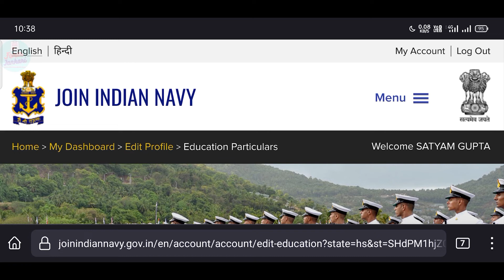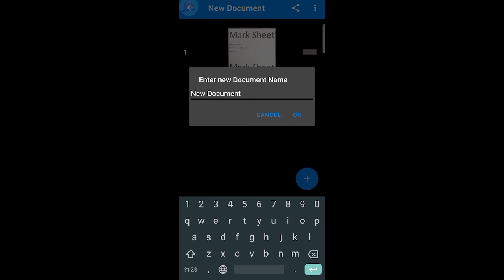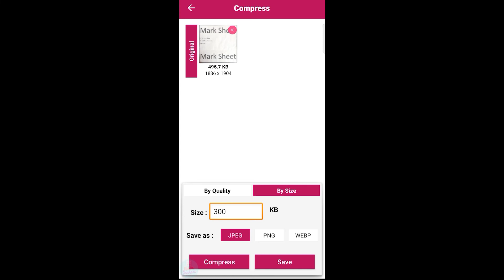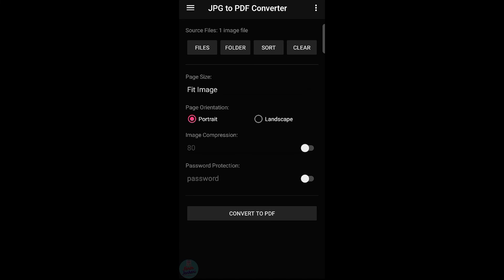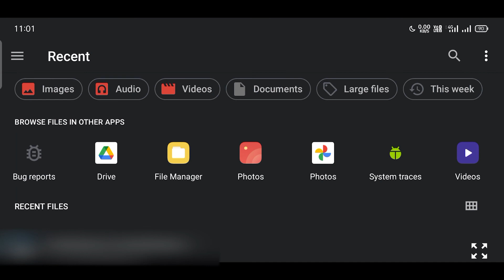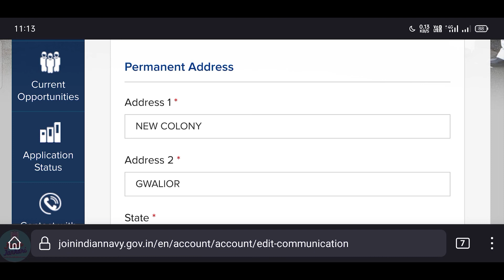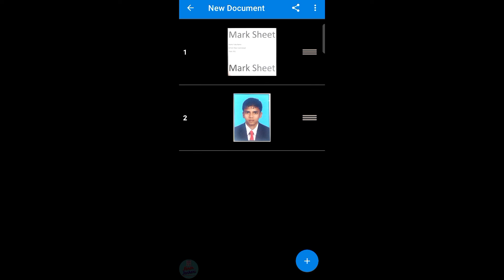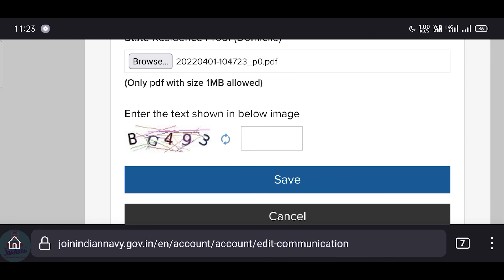Navy SSR, AA and MR ke Form mai Document Upload Kaise kare | Upload photo and sign in Navy Form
Check Join Indian Navy Sailor Entry SSR and AA Recruitment 2022 Details before Apply
Navy SSR, AA Ka Form kaise Fill Kare (2022 Video Coming Soon)
Navy MR Ka Form Kaise Fill Kare: Coming Soon
Short Description:- Is Video me Bataya gaya hai ki aap Photo and signature ko Nave SSR, AA, MR ke Form mai upload kaise kare,. aur marksheet ko navy ke form mai mobile se upload kaise kare janne ke liye video pura jarur dekhe.
We have also covered the following topics in this video.
Upload Photo And Signature in Navy Registration From Mobile.
Join Indian navy ke Registration Mai Document mobile se upload kaise kare.
How to Upload Document in Navy Registration From Mobile
Navy SSR AA Form me Document upload karne ki puri jankari.
Navy AA Form Me Photo upload kaise kare.
Navy SSR Form me Signature Upload Kaise kare.
Navy SSR Form me Document kaise upload kare.
Process of upload document in Navy SSR, AA and MR form.
Navy Senior Secondary Recruit Form mai Document Upload kaise kare.
Navy Artificial Apprentice Form mai Photo Signature Upload kaise kare.
Navy MR Ke Form me mobile se photo and signature upload kaise kare.
Timecode
0:00 - Intro
0:55 - Instruction For Upload marksheet in Navy SSR, AA, MR Form.
2:08 - Save Marksheet in mobile for Navy SSR, AA, MR Online Form.
3:06 - Resize Marksheet in mobile for Navy SSR, AA, MR Online Form.
3:45 - Marksheet ko PDF me Kaise Save Kare mobile se.
6:01 - Instruction For Upload Photo, Signature, Domicile in Navy SSR, AA, MR Form
6:58 - Save Photo and Signature in mobile For Navy SSR, AA, MR Online Form.Photo and Signature in mobile for Navy SSR, AA, MR Online Form.